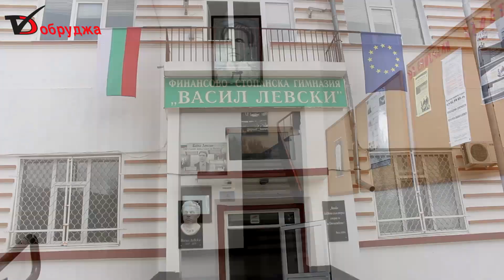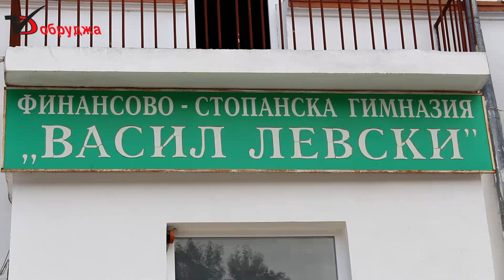Зрелостници от ФСГ протестират срещу пенсионирането на учител